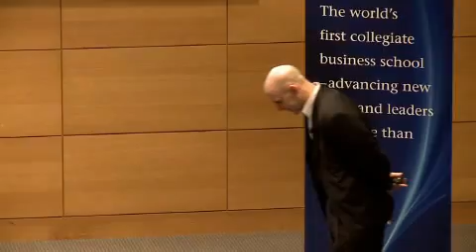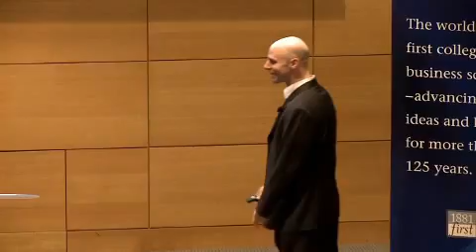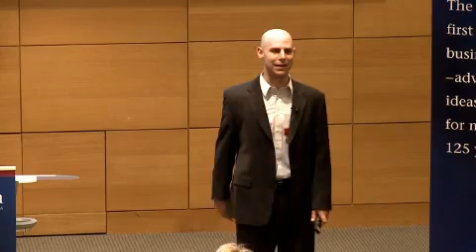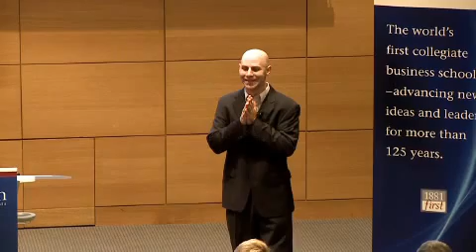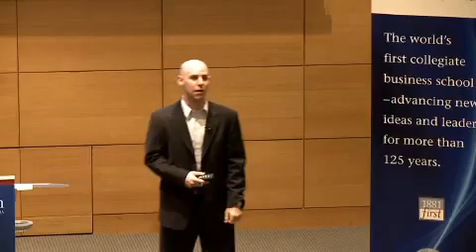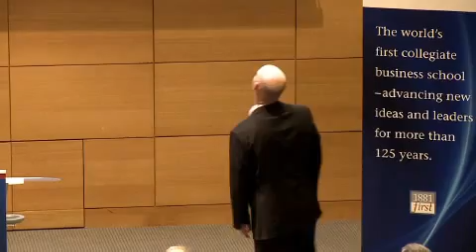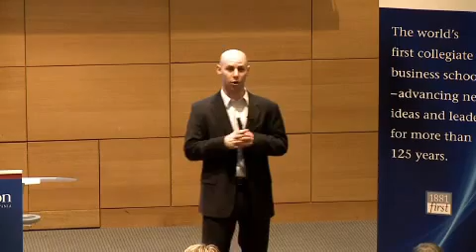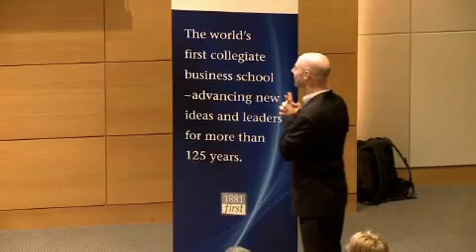Adam Grant on the Power of Leading Quietly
My presentation on an alternative—and remarkably effective—approach to leadership at the Wharton Leadership Conference in 2012.

Adam Grant is Wharton’s top-rated professor and author of two New York Times bestselling books—ORIGINALS: How Non-Conformists Move the World and GIVE AND TAKE: A Revolutionary Approach to Success

And check out “Granted,” Adam’s monthly newsletter on work and psychology